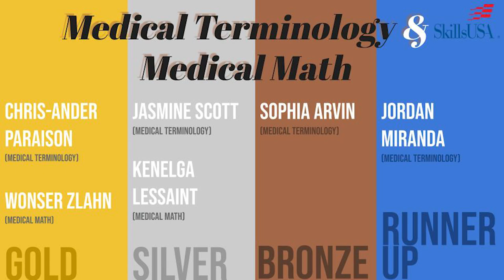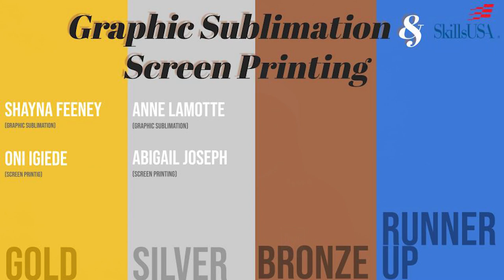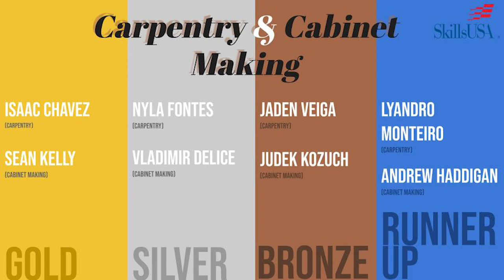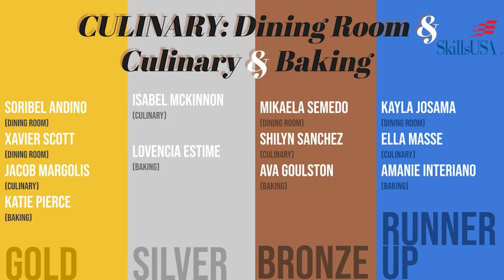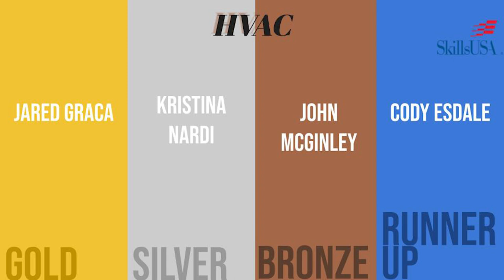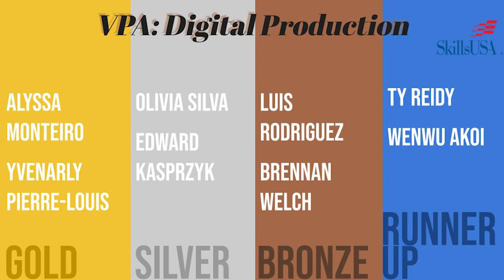2022 SkillsUSA Southeastern Regional Results Video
Produced by Brennan Welch and Luis Rodriguez (VPA 2023)